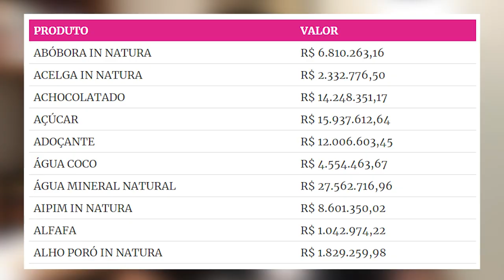Alfafa, vinho e leite condensado: exigi explicações do governo